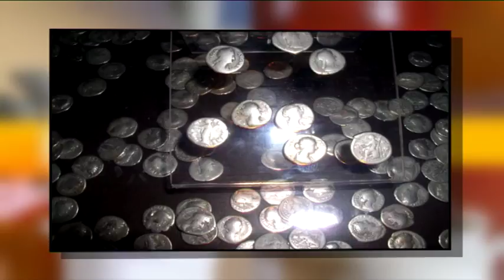Нацыянальны гiстарычны музей - што паглядзець наведвальнiкам?